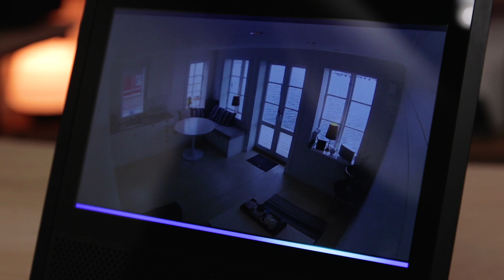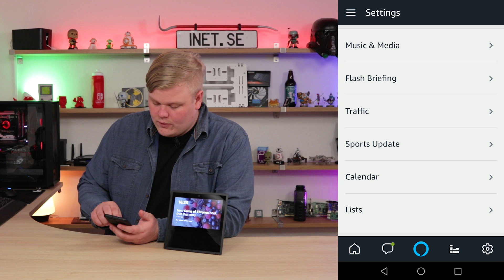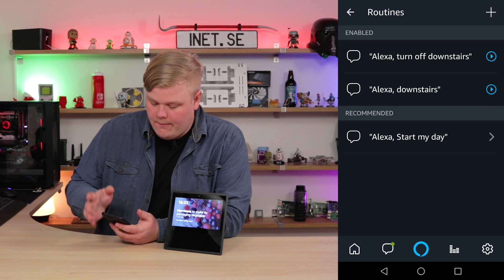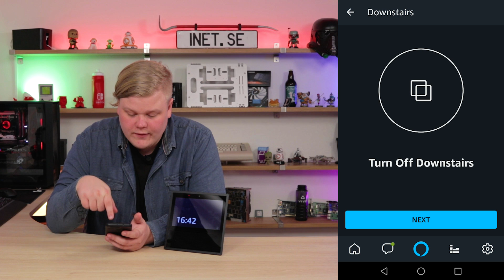Del 4: Röststyrning - Inets Smarta Sommarstuga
Välkommen till Inets Smarta Sommarstuga. I denna serie tar vi en klassisk "dum" sommarstuga och gör den smart. Följ med när vi utrustar den med allt du kan tänka dig behöva för att göra din vistelse på plats så smidig som möjligt. Samtidigt ska du kunna styra allt när du inte är på plats.
I detta avsnitt utrustar vi stugan med röststyrning. Vi valde att använda oss av Amazon Alexa genom Echo Dot och Echo Show. Med dessa kan vi binda ihop alla smarta enheter vi installerat i de tidigare avsnitten för att kunna styra allt med röstkommandon. Det coolaste är att vi även kan styra hela sommarstugan på distans.